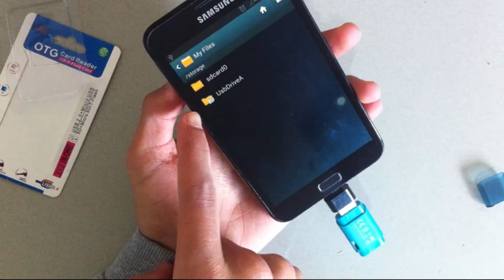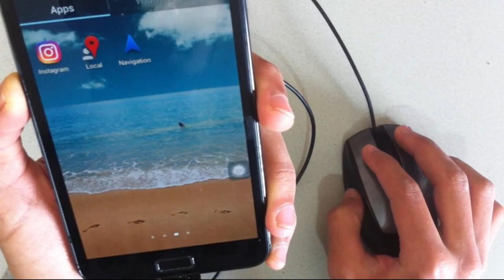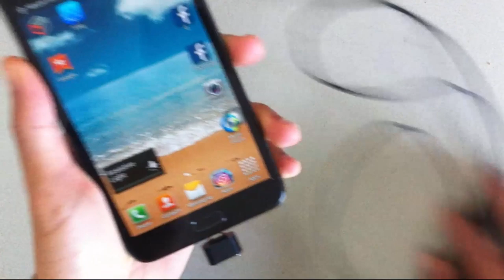Great tool to connect USB with phone OTG cable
how to make OTG for your phone